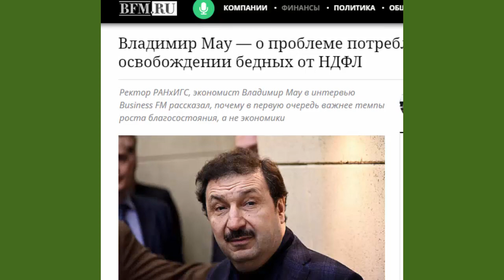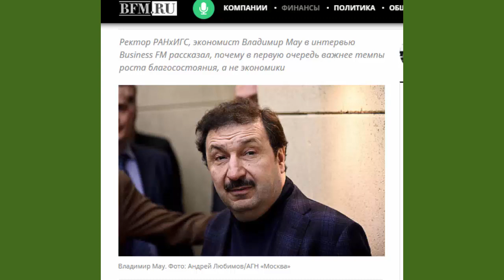Владимир МАУ. Экономика - это не только грустная, но и сложная история.